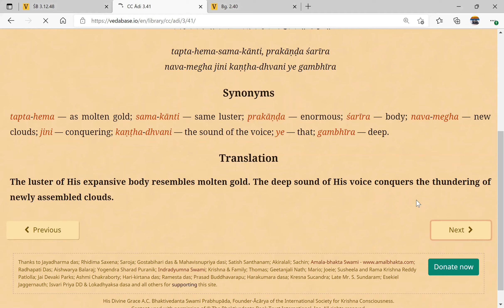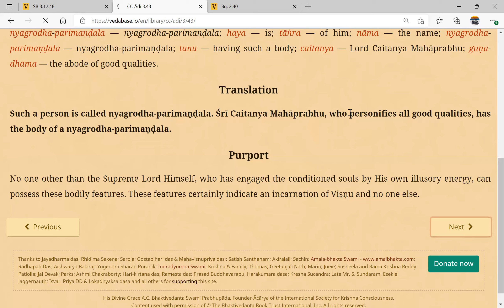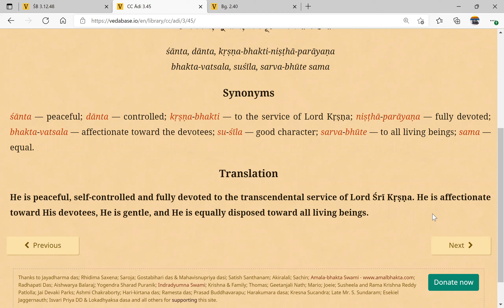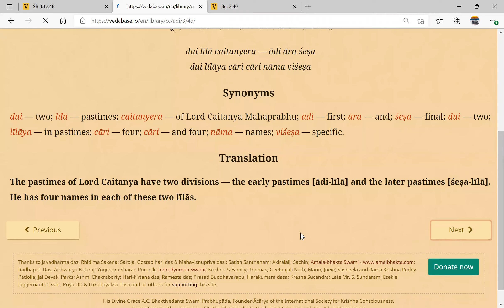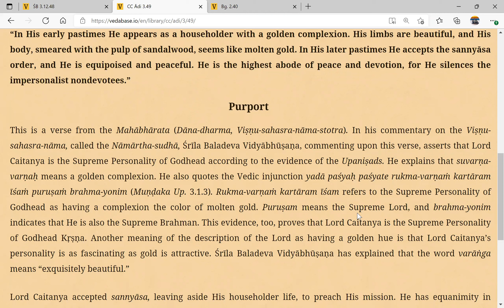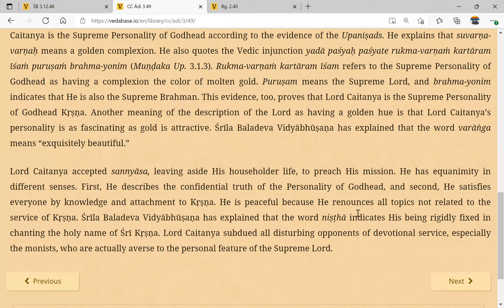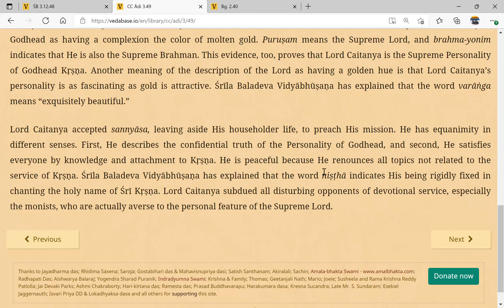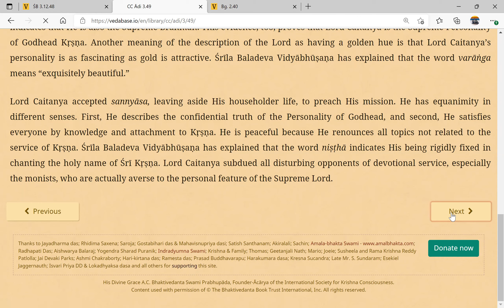Caitanya Caritamrita reading Adi 3.41-49 22 December 2021- Shilpa Shyam devi dasi